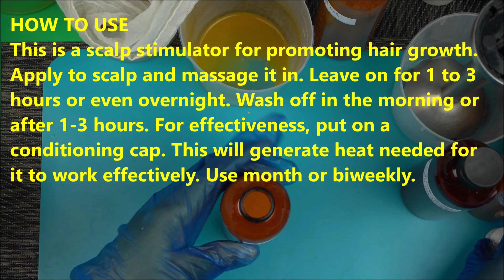DIY ONION HAIR GROWTH SERUM RECIPE - HOW TO GROW LONG HAIR WITH ONION JUICE, CAYENNE & FLAXSEED GEL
Onion DIY Hair Growth Serum Scalp Stimulation Recipe: How To Grow Your Hair With Onion Juice, Cayenne Pepper, Flaxseed Gel, Ginger, Garlic And Turmeric. How To Use Onion Juice For Hair Growth & Dandruff Prevention and Treatment.

🌿VIDEO CHAPTERS
How To Use Onion Serum For Scalp Stimulation - 05:06
Introduction: 0:14
Demonstration Starts at 1:20

🧅ANSWERS TO FREQUENTLY ASKED QUESTIONS ABOUT ONION USE FOR HAIR GROWTH
🧅The best answer is included in this video, please watch it in full
🧅USAGE FREQUENCY: biweekly or monthly treatment is enough
🧅HOW TO USE: Full instruction on how to use is included in video
WHICH ONION IS THE BEST FOR HAIR GROWTH
Organic onion but preferably red.

⚠️CAUTION:
1. Do not use raw onion or raw garlic, ginger on your hair. The concentrated form can cause hair thinning and hair fall. So follow instruction in video and instruction on how to make the ingredients listed above.
2. Do not boil the onion, heat will kill the precious actives in it.